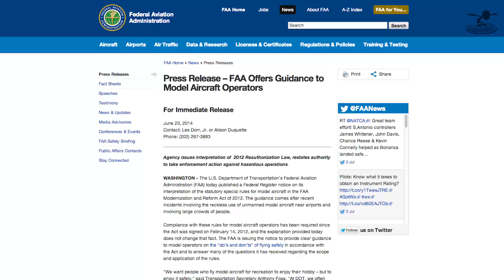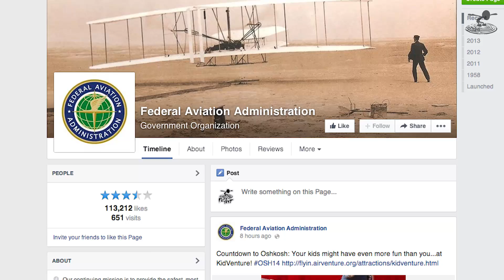FAA Ban On FPV | Flite Test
Please click the link below for the full write up on this important matter regarding FPV and model aircraft operators!